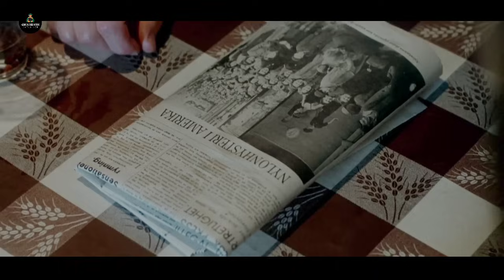All Things Fair | Film Explained in Hindi/Urdu summarized हिंदी